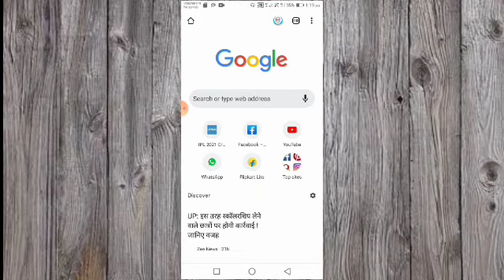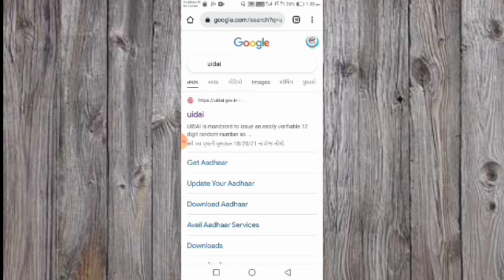How To Download Aadhar Card In Mobile How to download aadhar card online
download aadhar
how to download aadhaar card
aadhar download